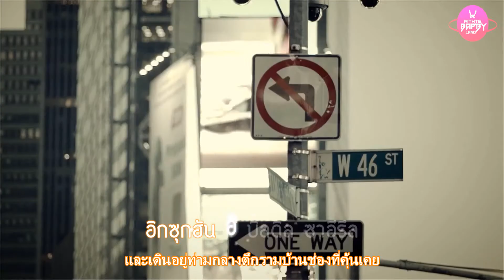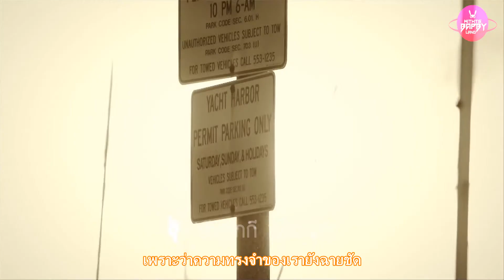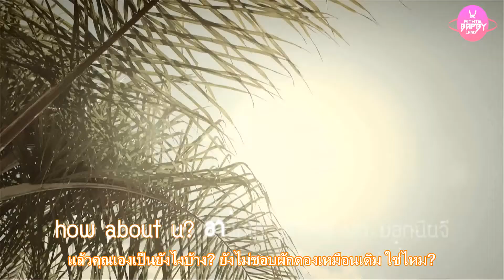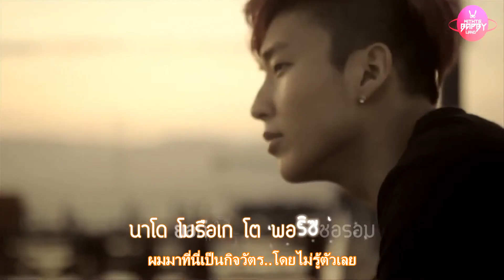[KARAOKE TH-SUB] B.A.P - COFFEE SHOP MV (HD 1080p)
for other uploads of B.A.P

CREDITS
RAW FILE :: TS ENTERTAINMENT
THAI TRANS :: Joker-LK @ WithTSBAPBY
TIMING :: Pat @ WithTSBAPBY
QC & ETC :: @WithTSBAPBY
Subtitles: WithTSBAPBY
Uploader: WithTSBAPBY

WithTSBAPBY is the 1st and official fanbase in Thailand for TS Entertainment's 6-member hip hop group B.A.P (Best, Absolute, Perfect)